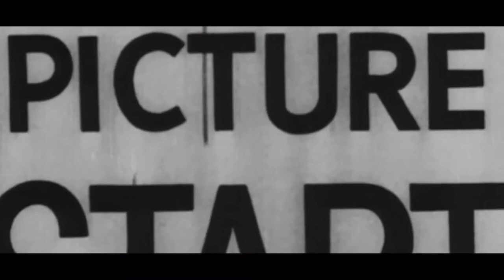Bad Haircut Slut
Everyone has had a bad haircut.   Some people are just Bad Haircut Sluts.  Always lookin for the perfect haircut.

Dan Matthews, PK, Lingie Park, Peter Hong!

Be You At All Costs.